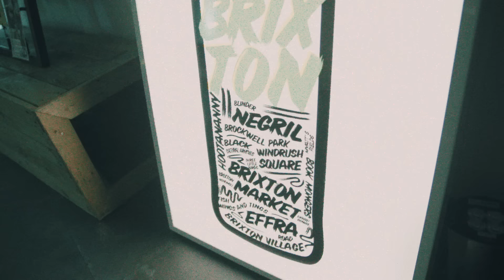Gaika & more shut down Wray Residencies | GRM Daily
Wray & Nephew have kicked off their 'WRAY RESIDENCIES', a series of gigs featuring local talent around London. First up: GAIKA and friends at Sunshine International Arts C.A.F.E. in Brixton.

Follow their IG page to get involved in their next residency

📲 FOLLOW: @grmdaily